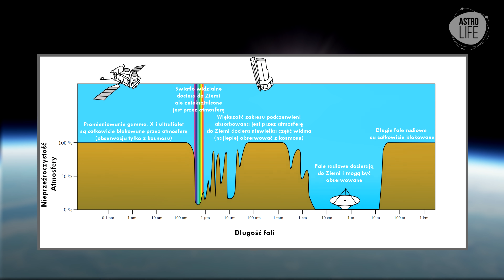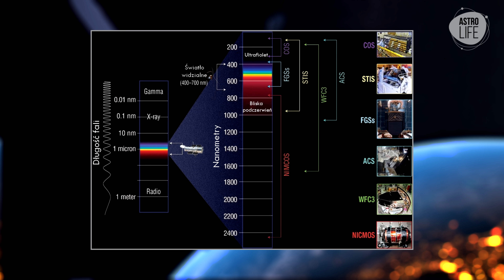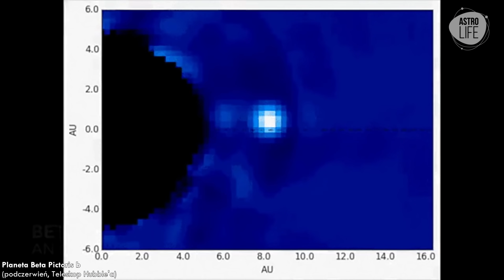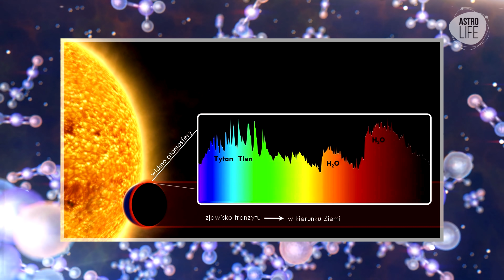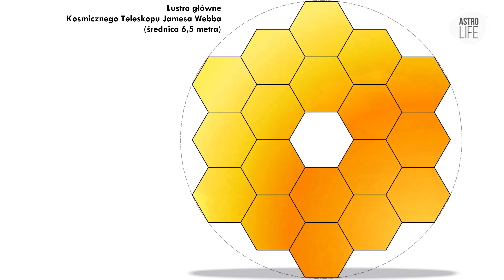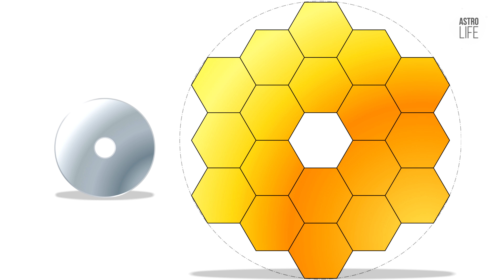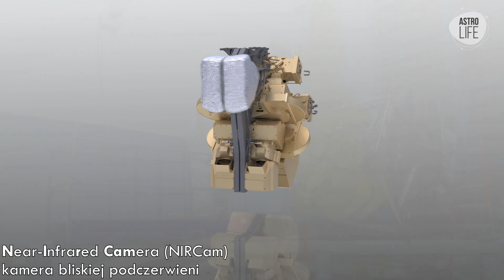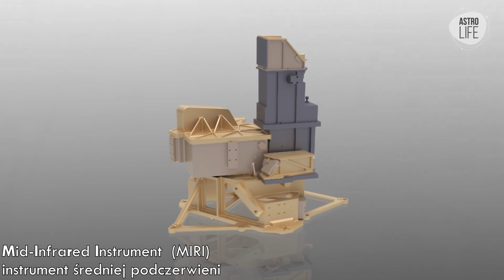Po co nam Kosmiczny Teleskop Jamesa Webba?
Witajcie kosmiczni przyjaciele! Stoimy u progu jednego z najważniejszych momentów w dziejach nauki. Już niebawem w kosmosie znajdzie się długo wyczekiwany Kosmiczny Teleskop Jamesa Webba. James Webb Space Telescope w skrócie JWST, nazywany bywa następcą Kosmicznego Teleskopu Hubble’a, i nie ma tutaj znaczenia to, że oba teleskopy obrazują w różnym zakresie widma – teraz to JWST będzie naszym największym okiem na Wszechświat i zrewolucjonizuje wiele obszarów astronomii, astrofizyki i kosmologii, tak jak niegdyś Hubble. W tym filmie opowiem po co w ogóle nam taki instrument 🙂.

✨ AstroLife działa i rozwija się dzięki wparciu 370 miłośniczek i miłośników kosmosu! ✨

Opracowanie napisów: Paulina Stopa